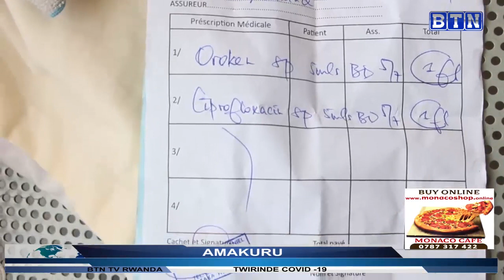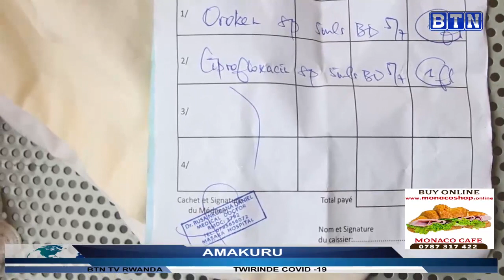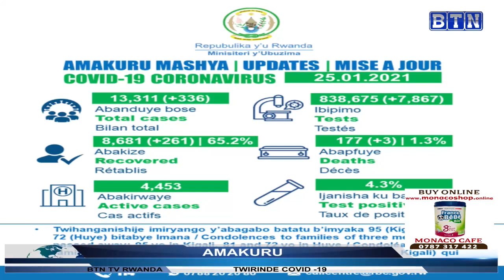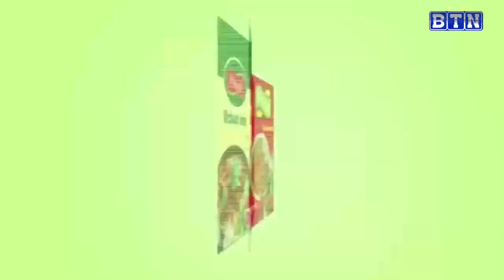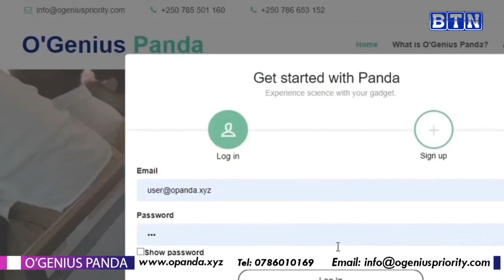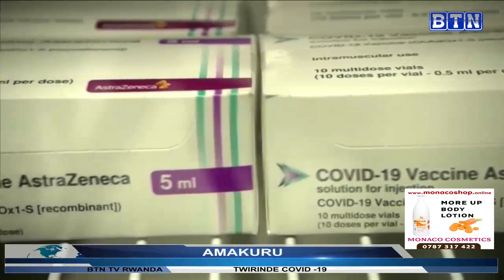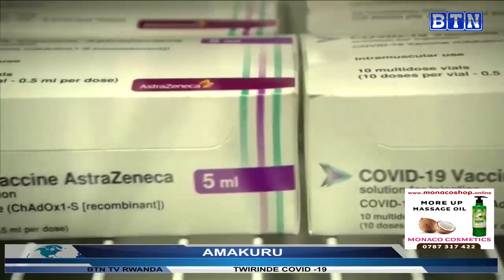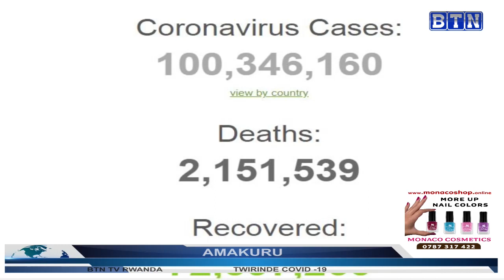AMAKURU YA SAA SITA 26/01: Aratabaza nyuma yuko umugabo w'imyaka 47 ahohoteye umwana we w'imyaka 2